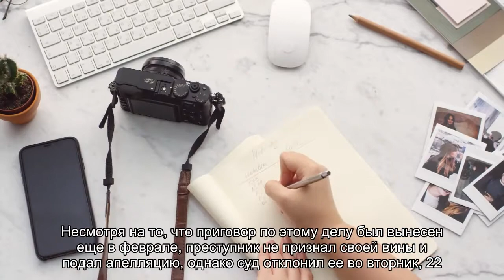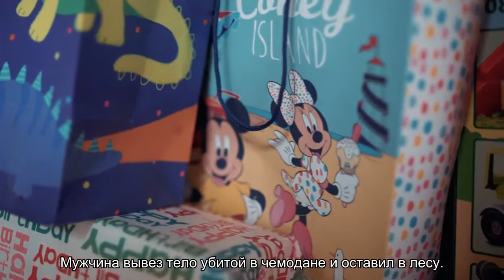Стали известны подробности дела об убийстве дочери миллионера во время секса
Новозеландца Джесси Шейна Кемпсона (Jesse Shane Kempson) окончательно признали виновным в убийстве дочери миллионера Грейс Миллан во время секса и разрешили разглашать его имя. По информации журналистов, прежде имя мужчины держалось в секрете, поскольку его адвокат считал, что это помешает расследованию.